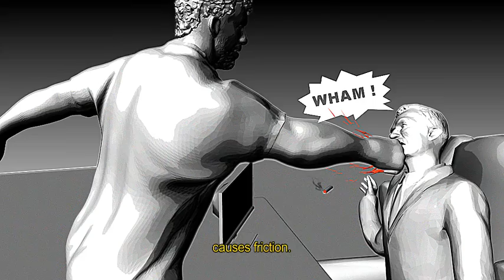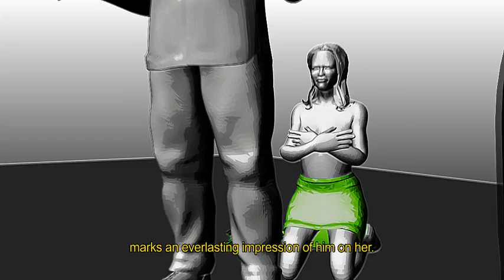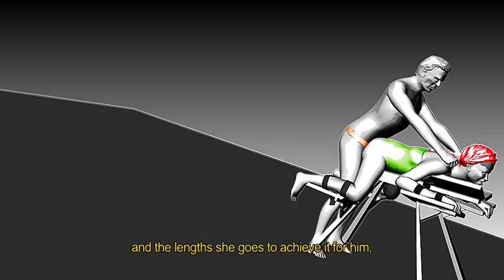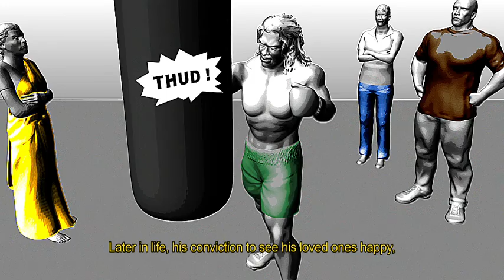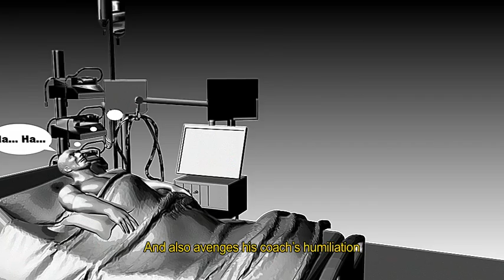'The Unconquerable Heart : God's Fist' Trailer by SHiViSH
A touching tale of Emotion, Sacrifice, Love, Ambition and Revenge through the eyes of 5 marginalized individuals TheUnconquerableHeart : God'sFist

Now in Book stores and E-commerce websites
You can Order TheUnconquerableHeart on Amazon, Flipkart or check your regular online book store.

BUY 'The Unconquerable Heart' :

(AMAZON - KINDLE - WORLDWIDE)

(FLIPKART - PAPERBACK - INDIA)

About the Author :

'Shivish' are an author duo and is the pen-name for brothers, Sri Vishnu Tanay and Shiva Thejus. Their debut book is 'The Unconquerable Heart : God's Fist'